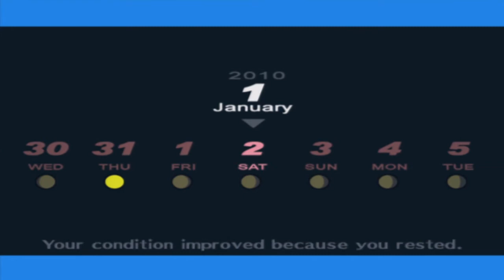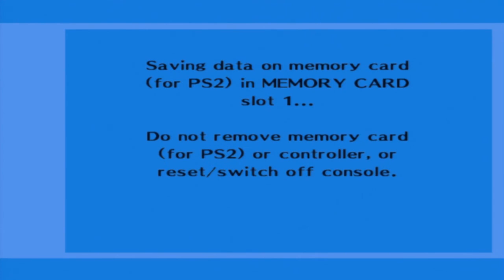Persona 3 FES - Part 130: HAPPY NEW YEAR!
HAPPY OLD YEAR TECHNICALLY! WOOOOOOOO!